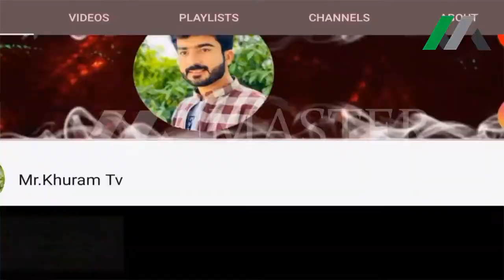Latest Scientific Research on Camel | Why camel is Called Ship of Desert Urdu Hindi | MASTER INFO TV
In This Video, we 'll Learn about Latest Scientific Research on Camel and Why camel is Called Ship of Desert Urdu Hindi